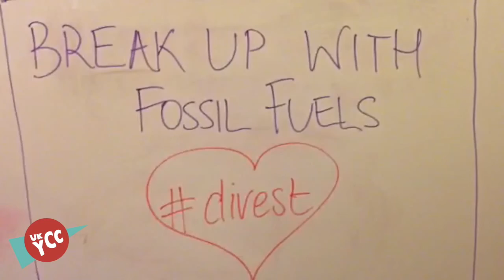Break Up with Fossil Fuels this Valentine's Day